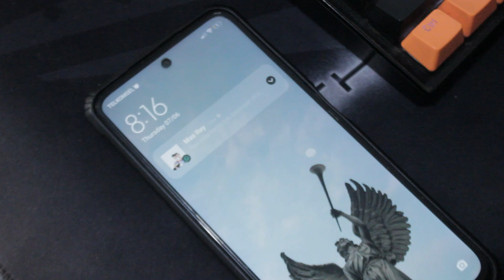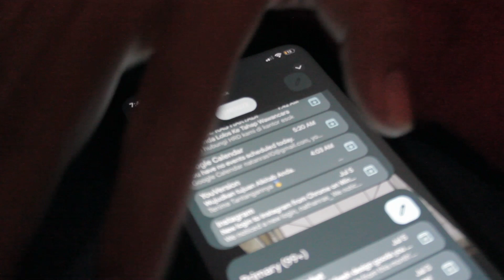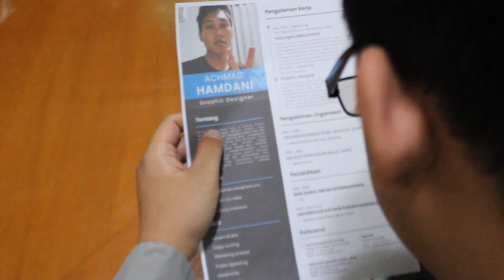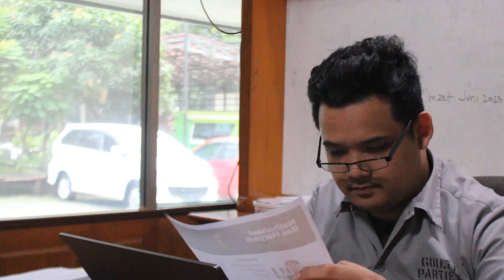D9 - Final Project Wawancara Kerja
Kelompok:
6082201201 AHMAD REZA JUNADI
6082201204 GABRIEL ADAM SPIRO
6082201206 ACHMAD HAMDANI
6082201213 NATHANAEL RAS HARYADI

Ujian Akhir Semester Genap 2022/2023
Komunikasi Bisnis (SAB181252)
2023